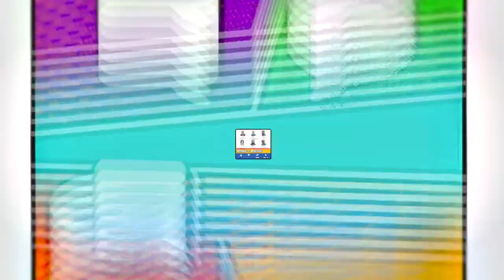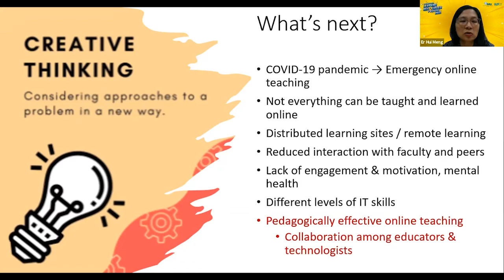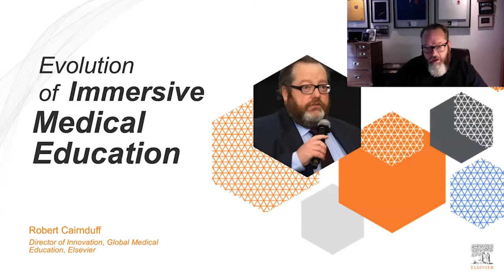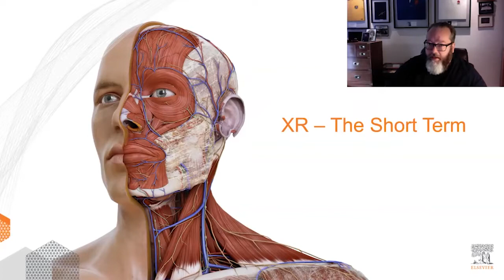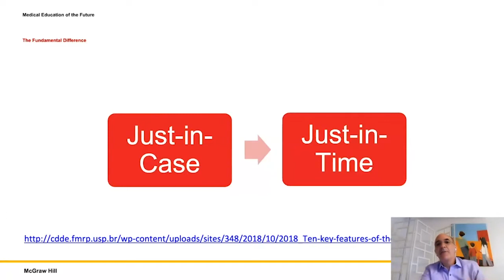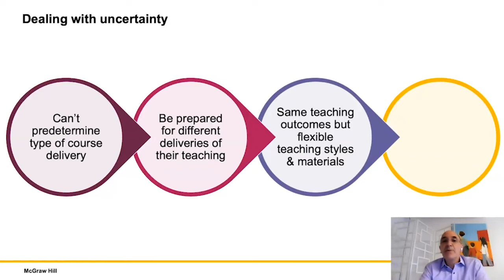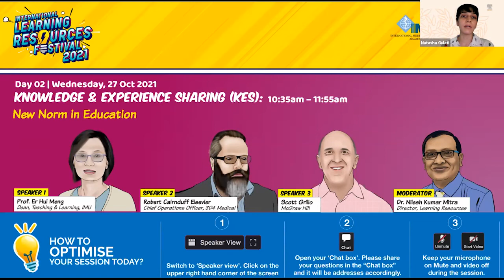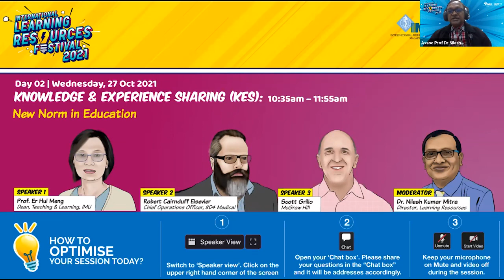iLRF2021 Day 2 - New Norm in Education